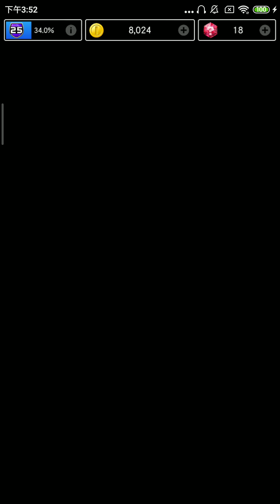Mario kart Tour (Peach Tour) - First 6 Cups